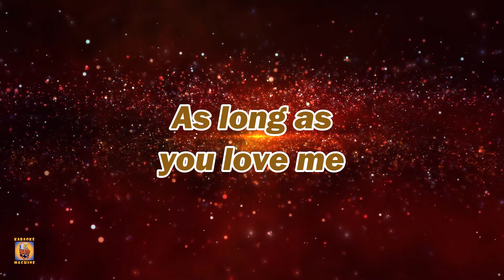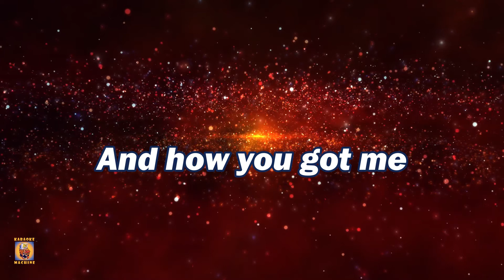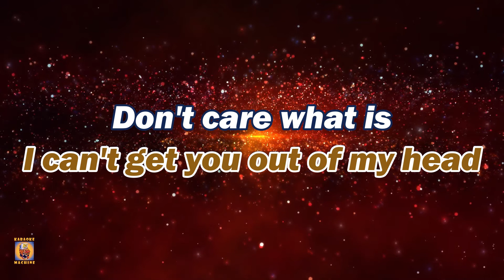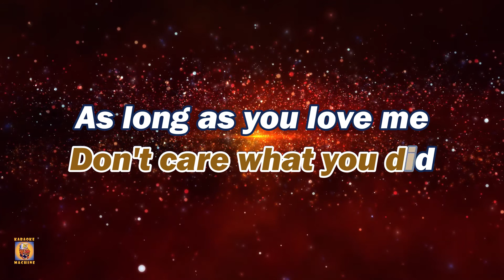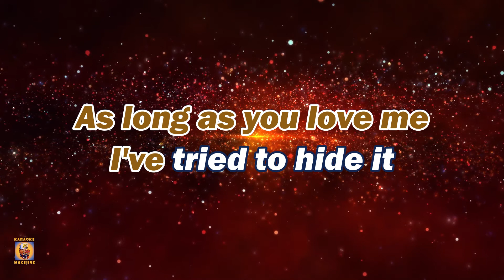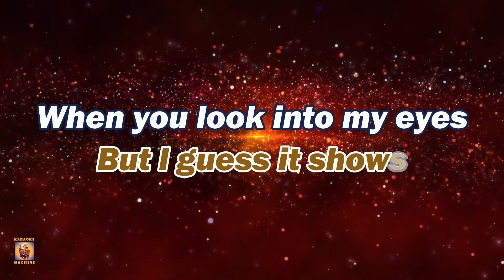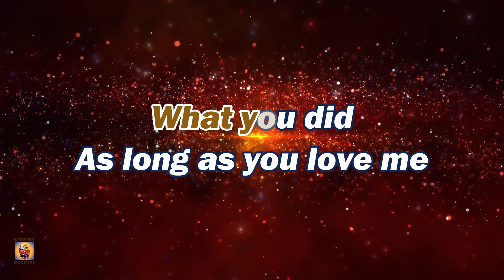As Long As You Love Me - Backstreet Boys (Karaoke Lyrics)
"As Long as You Love Me" is a song by American boy band Backstreet Boys. It was released as the second single from their debut album Backstreet Boys in the United States and Backstreet's Back internationally. It was released on September 29, 1997, internationally and on October 21, 1997, in the United States. It is one of the band's biggest hits and considered one of their signature songs.

It peaked at number one in New Zealand and the Philippines, number two in Australia and Austria, number three in the United Kingdom, number four in Switzerland and Sweden, and number five in the Netherlands and Norway.